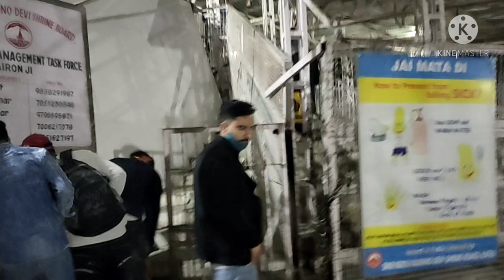|| VAISHNO DEVI || FIRST VLOG WITH BUNNY ❤️|| VARSHA SHARMA || RAKESH SHARMA ||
HAPPY NAVRATRAS

# RAKESH SHARMA
# VARSHA SHARMA
# SACHIN SHARMA
# VIVEK SHARMA
# ANKIT SHARMA

Distance between Katra to Vaishno Devi by road is ( According to internet ) : 10 kms
but the actual distance by road is : 14 kms

Distance between Katra to Vaishno Devi by flight is : 5 kms

nearest airport in Katra : jammu civil enclave

City : Katra
State : Jammu and Kashmir
nearest railway station : Udhampur
nearest airport : Jammu Civil Enclave
nearest bus stand : Katra

FROM JAMMU ❤️